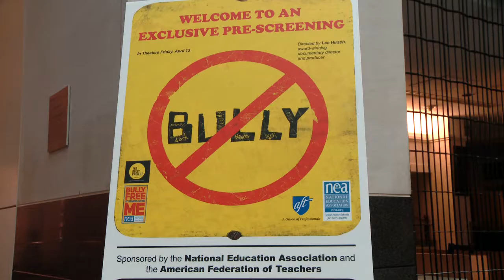"Bully" Screening in Washington D.C.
The AFT and NEA screened a preview of the critically acclaimed Documentary "Bully" to an audience of teachers parents and policy makers in Washington D.C. on Tuesday April 10th.  The Screening was followed by a panel discussion of ways to address the problem of Bullying, that included AFT President Randi Weingarten, NEA President Dennis Van Roekel,  and the films director - Lee Hirsch.